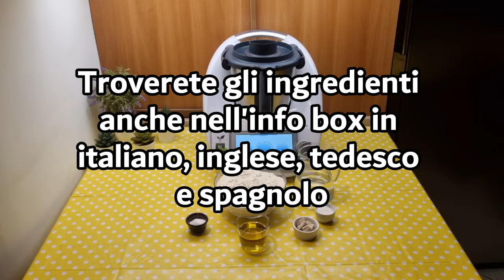Bastoncini di pizza fritta sfiziosi per bimby TM6 TM5 TM31 TM21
Ingredienti:
300 g di acqua
13 g di lievito di birra fresco
2 cucchiaini di zucchero
600 g di farina di tipo "0"
60 g di olio e.v.o.
15 g di sale
250 g di prosciutto crudo
rucola q.b.
pomodorini gialli e rossi q.b.
300 g di bocconcini di mozzarella di bufala
scaglie di grana q.b.

English
ingredients
300 g of water
13 g of fresh brewer's yeast
2 teaspoons of sugar
600 g of "0" flour
60 g of extra virgin olive oil
15 g of salt
250 g of prosciutto
Arugula as needed
Yellow and red cherry tomatoes as needed
300 g of buffalo mozzarella bites
Grana cheese flakes as needed

Español
ingredientes
300 g de agua
13 g de levadura fresca
2 cucharaditas de azúcar
600 g de harina tipo "0"
60 g de aceite de oliva virgen extra
15 g de sal
250 g de jamón crudo
Rúcula al gusto
Tomates cherry amarillos y rojos al gusto
300 g de bocconcini de mozzarella de búfala
Escamas de queso Grana al gusto

Deutsch
zutaten
300 g Wasser
13 g frische Hefe
2 Teelöffel Zucker
600 g "0" Mehl
60 g extra natives Olivenöl
15 g Salz
250 g roher Schinken
Rucola nach Bedarf
Gelbe und rote Kirschtomaten nach Bedarf
300 g Büffelmozzarella-Bällchen
Grana-Käsespäne nach Bedarf